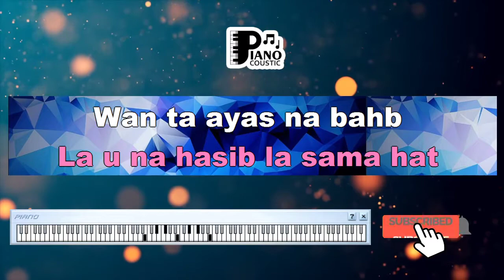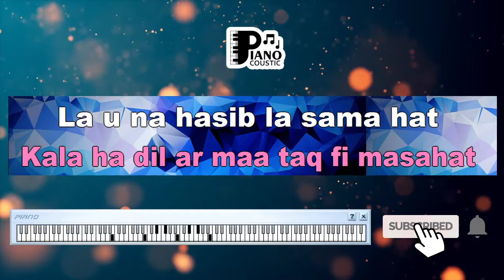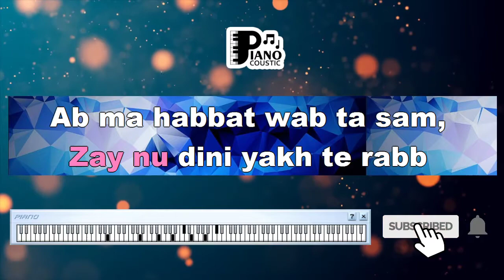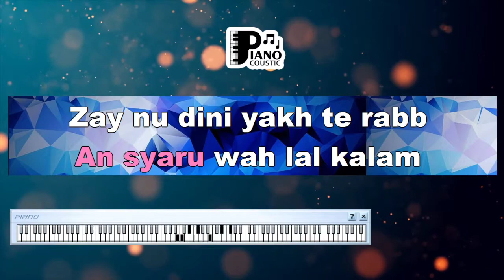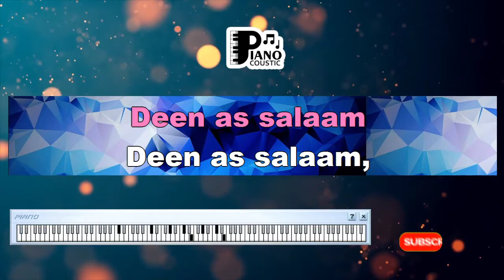"DEEN ASSALAM" [SABYAN] KARAOKE KEYBOARD ORGAN TUNGGAL LIRIK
. Kalla hadzil ard mataqfii masahah
Lau na’isibila samahah
Wanta’ayasna bihab
Lau tadiqil ardi naskan kalla kolb

Lau na’isibila samahah
Wanta’ayasna bihab

Abtahiyyat wabsalam
Ansyuru ahlal kalam jainuddin yahtirom
Abmahabbat wabtisam
Ansyuru bainil anam hadahu din assalam

Lau na’isibila samahah
Wanta’ayasna bihab

Abtahiyyat wabsalam
Abmahabbat wabtisam
Din assalam

Abtahiyyat wabsalam
Abmahabbat wabtisam
Din assalam